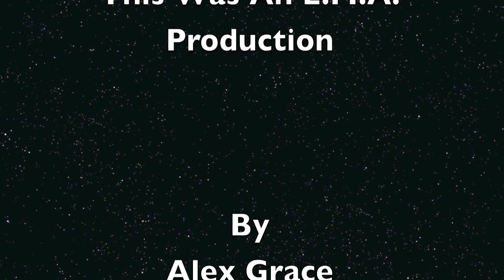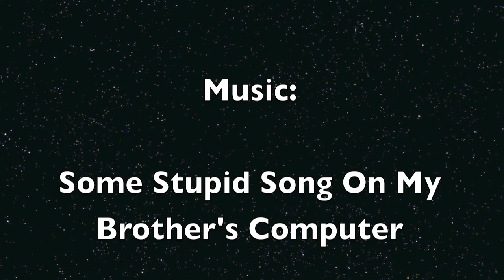The Sniper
The Sniper By Liam O'Flaherty. Our English Project.